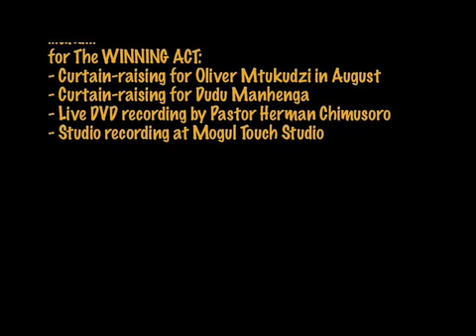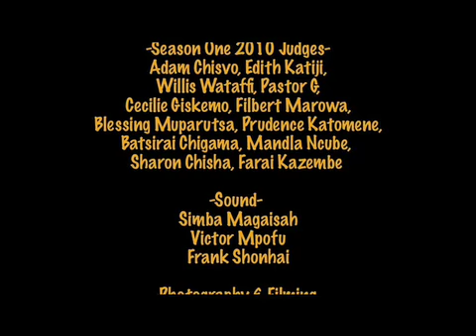BX Season One FINAL_.mov